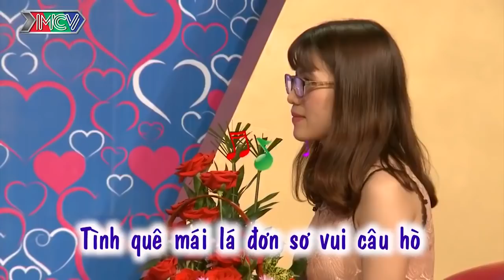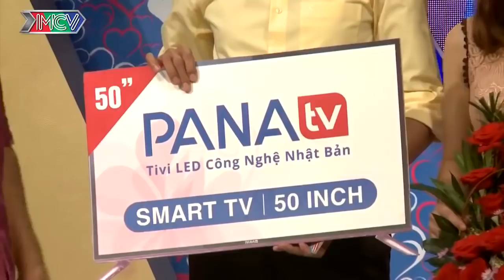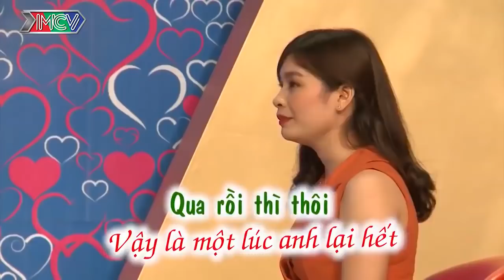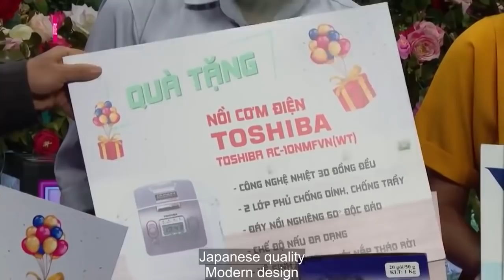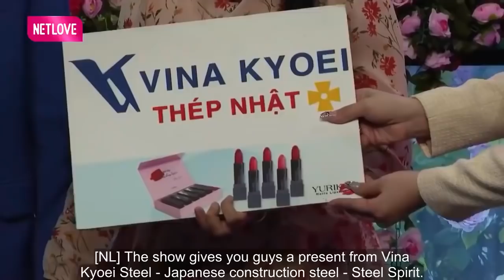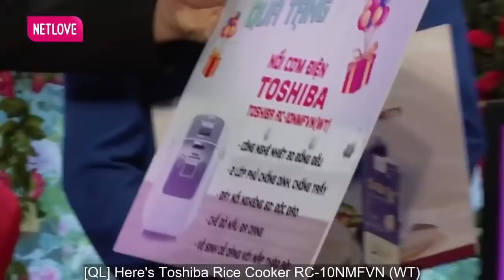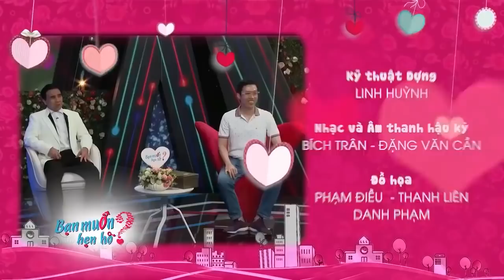Ông Mai Tấu Hài Làm Cả Trường Quay Cười Sặc Nước Với Chiếc Nón Ni Cô Độc Lạ | 69 CÁCH YÊU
69 Cách Yêu là trang cập nhật những chương trình hẹn hò, ghép đôi, mai mối hot nhất hiện nay BẠN MUỐN HẸN HÒ, HẸN ĂN TRƯA, VỢ CHỒNG SON, YÊU LÀ CƯỚI, MAI MỐI CÙNG NGƯỜI LẠ